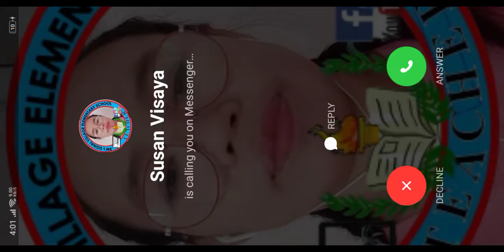EPIC COME BACK WIN LATEST NEWS 😊😊😊